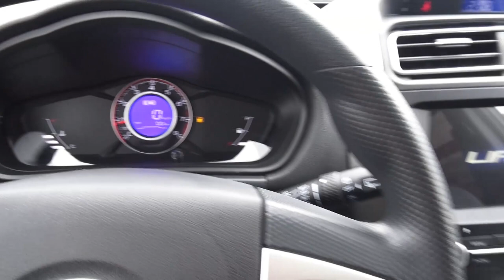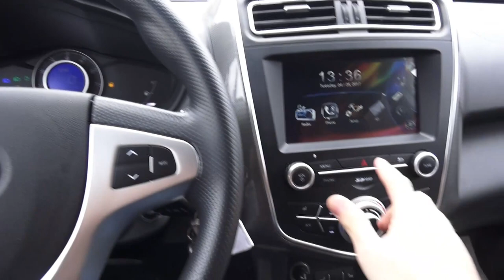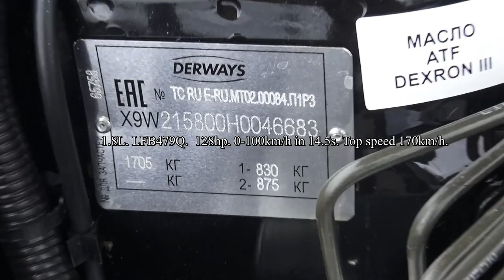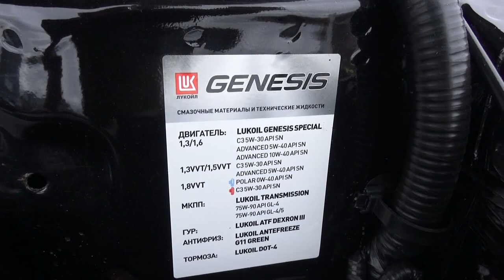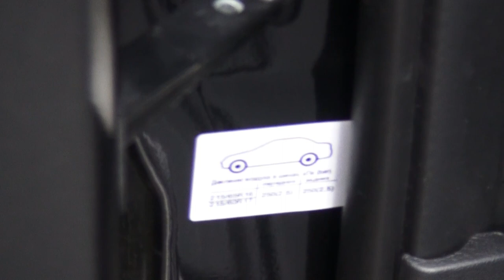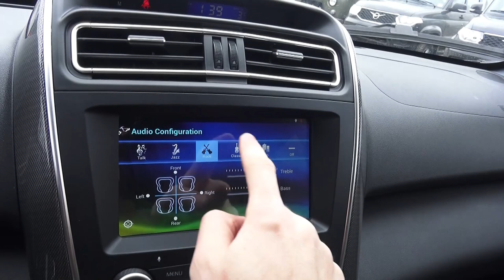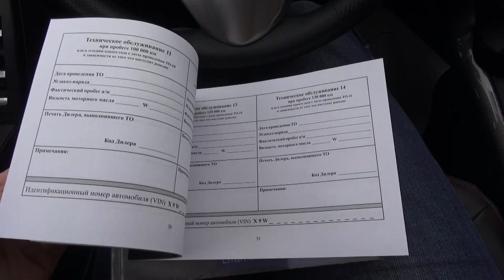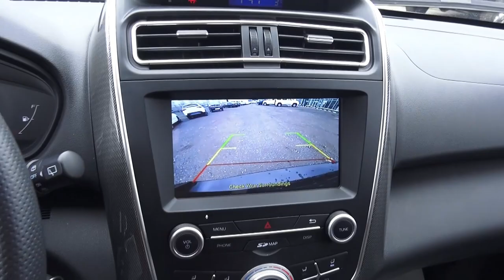2017 Lifan X60. Start Up, Engine, and In Depth Tour.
2017 Lifan X60. Start Up, Engine, and In Depth Tour.